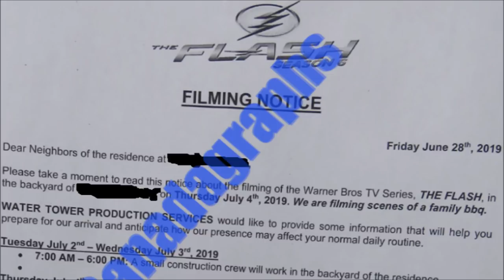The Flash Season 6 FIRST LOOK Leaked - Barry and Cisco Set Photos & New SUIT Confirmed!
Our first look at Season 6!